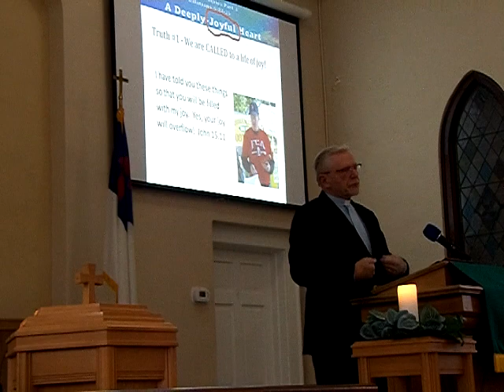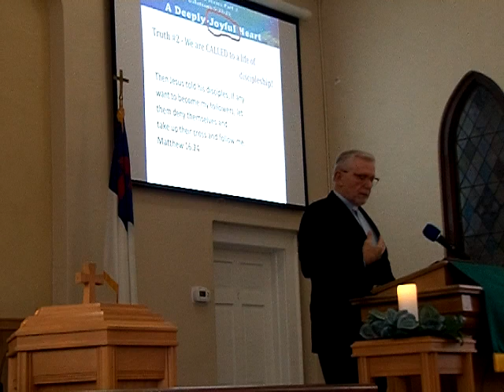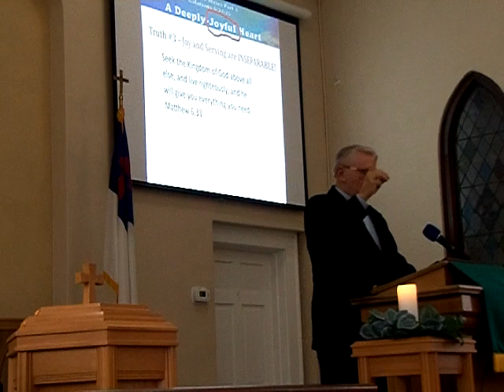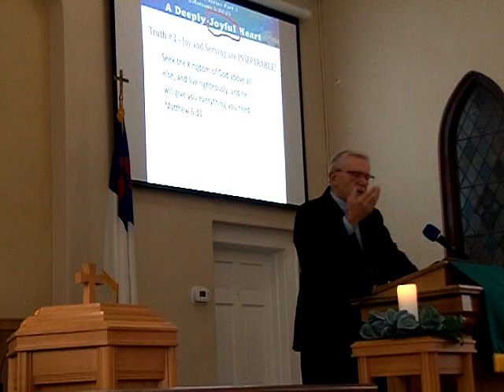Going Deeper with God Part 3 A Deeply Joyful Heart, Galatians 5: 23-25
Going Deeper with God Part 3 A Deeply Joyful Heart, Galatians 5: 23-25 message by Rev. Dr. Russell Brownworth , Jan.. 21.,2023